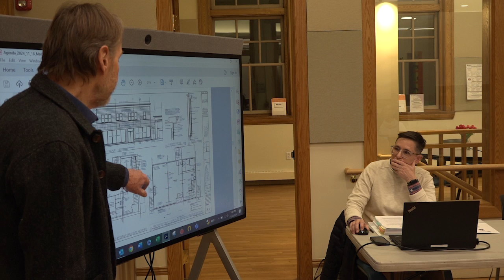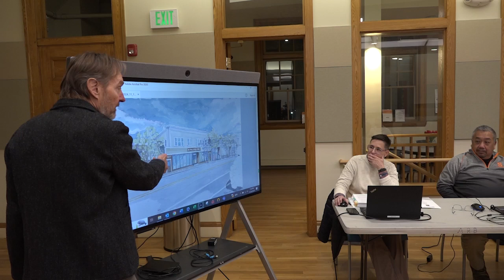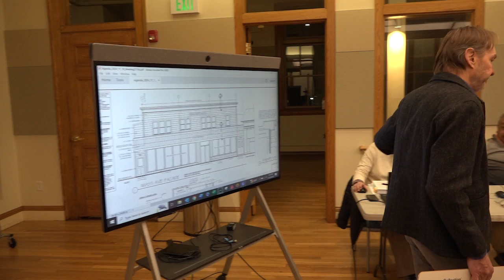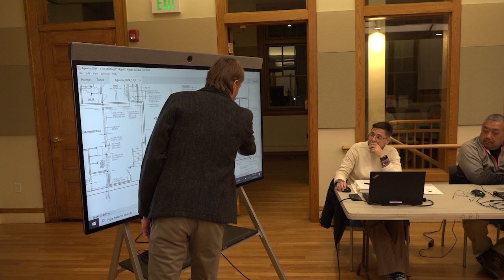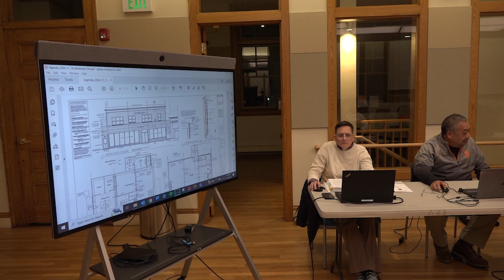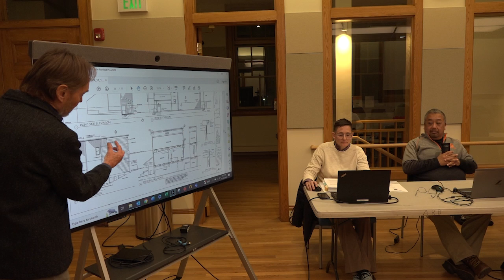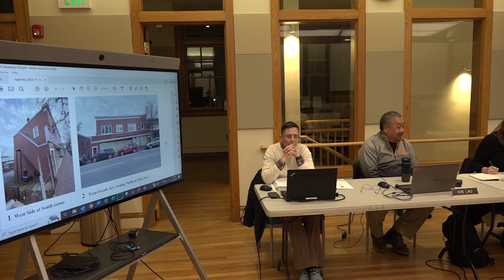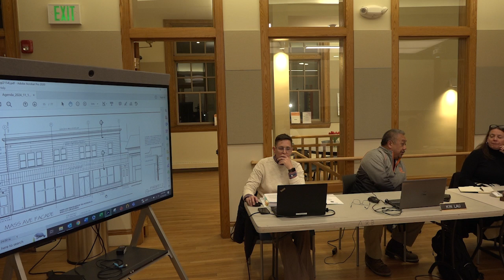Redevelopment Board Meeting - November 18, 2024